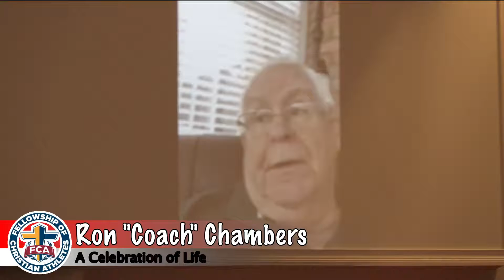Ron "Coach" Chambers Celebration of Life 1/3/22